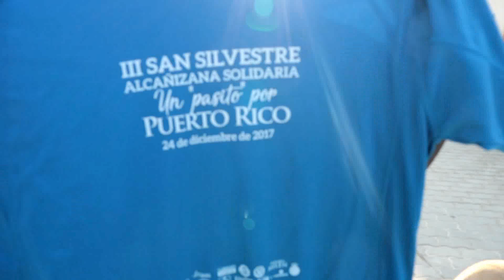Corriendo por Puerto Rico//otro reto cumplido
Para poder enfrentarme a una carrera de 5k, lo que nunca antes había hecho, fue muy importante entrenarme y contar con el apoyo de mi familia.  Conseguidos los 5k por 4 veces consecutivas decidí que era tiempo y estaba preparada para los 5k de Alcañizo.  Llegó el día de la carrera por Puerto Rico y allá nos fuimos David y yo.  En una mañana fría, para mí sorpresa habían 2 puertorriqueños más y para la cantidad de corredores profesionales que participaron.  Esperamos llegar primeros o en todo caso últimos para sobresalir jaja.  Fue una carrera muy fuerte para los que no acostumbramos correr por unas cuestas impresionantes que dejaban a cualquiera sin aliento.  El público presente también se animó a hacer la caminata de 2.5 por las calles del pueblo.  Todavía ando adolorida por la carrera que hice y no quiero desanimarme a continuar corriendo.  Aunque llegué última en la carrera, fui muy honrada al saber que la gente apoya estas causas nobles.  No nos perdimos ni la carrera de los pequeñines y las premiaciones.